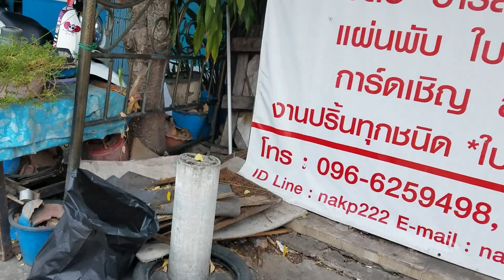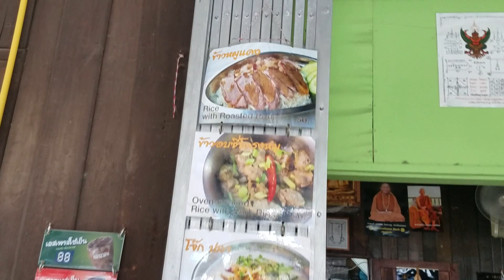SUPER SPICY CHALLENGE - Hong Kong Won Ton Soup - Cheap Chiang Mai Food Prices - Thrifty Living Blog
I've seen Ivan take down some ridiculous amounts of chili powder... today he outdoes himself!

Follow my expenses in real time! To track my cost of living in Chiang Mai, I created a Google spreadsheet detailing every baht I spend. See how much everything costs and get some frugal living ideas

Follow my Thrifty Living Blog! I'll help you find cheap Chiang Mai food prices, cheap Chiang Mai apartments and more!

Won Ton Noodle Soup - 50 baht ($1.43)